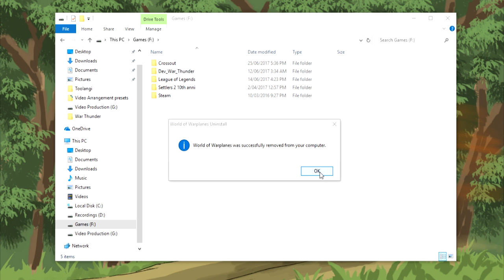World of warplanes | The magnificent men in their sewing machines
Welcome to the first and probably the last video of World of Warplanes. All clips were taken from Deadmeats charity livestream.

People in this video:
Kiwi, Subspacer, Taluien, Magz, Deadmeat

Regards,
Ash007